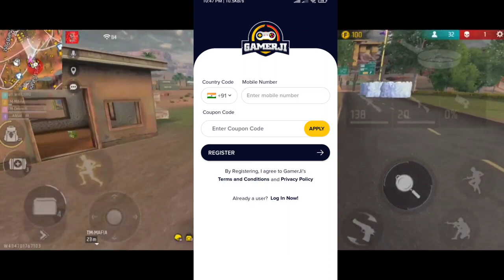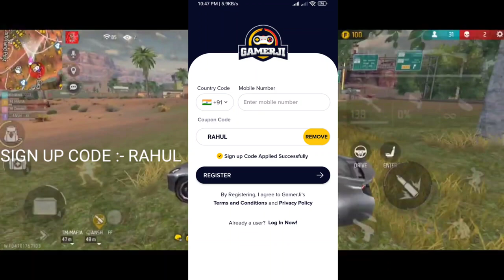Top 3 Best Apps For ESports Tournament Free Fire | Best Tournament App For Free Fire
Top 3 Best Apps ESports Tournament Free Fire | Best Tournament App For Free Fire | ff tournament app

Application links Is In the Comment Box

best application for free fire tournament
be free fire tournament 2022
best tournament app for free fire free entry 2022,free fire tournament apps
free fire tournament apps in tamil
free fire tournament app free entry
free fire tournament app 2022 bangladesh
free fire tournament app source code
free fire tournament app development
free fire tournament app free entry diamond
free fire tournament app kodular
free fire tournament app in nepal
free fire tournament app play game and win real cash
free fire tournament app today
free fire tournament app free entry tamil
top 3 best application for free fire tournament,
best apps for free fire tournament,
top 3 best application for free fire tournament account,
top 3 best application for free fire tournament app
free fire tournament khelne wala

Free Fire Top Creators
 @ROCKY & RDX
 @Total Gaming
 @Pintu YT
 @Pride The gamer
 @Gyan Gamingㅤ
 @JONTY GAMING
 @LOKESH GAMER
 @WWE JACK GAMING
 @Killer Esports
 @GW MANISH
 @BIN ZAID GAMING
 @Fact Storage
 @MAG ESports
 @ATTITUDE LESS GAMER
 @Killer Esports
 @Singh Yt
 @Trio stars
 @Rahul Gmr Yt
 @Nikaly Gaming
 @Free Fire Esports India
 @KILLER FF
 @Pahadi Gamer
 @JONTY GAMING
 @TG FozyAjay
 @TSG LEGEND
 @RA-DR. LOVE ✔
 @Romeo Gamer
 @Dev Alone
 @LOKESH GAMER
 @A_S Gaming
 @Free Fire India Official
 @Classy FreeFire
 @FF STRIKE OFFICIAL
 @Dark Tips ff
 @GW MANISH
 @GW KARAN
 @GW ARUN
 @ACZ ESPORTS
 @Stallion Esports